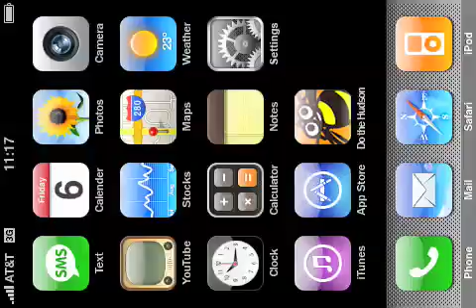ipod tricks shack it